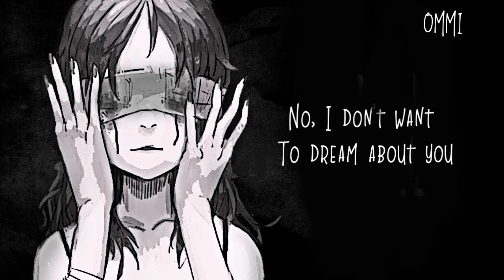「Nightcore」→ Insomnia ♪ (Daya) LYRICS ✔︎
►▬▬▬▬▬▬ ✘ SONG INFORMATION✘ ▬▬▬▬▬▬◄

☆ Name ➼ INSOMNIA

☆ Artists ➼ DAYA

☆ GENRE ➼ POP

►▬▬▬▬▬▬ ✘SUPPORT ARTIST✘ ▬▬▬▬▬▬◄

► DAYA  ❤

►  ORIGINAL SONG  ❤

►▬▬▬▬▬▬ ✘ INFORMATION✘ ▬▬▬▬▬▬◄

►▬▬▬▬▬▬ ✘ PROGRAMS USED ✘ ▬▬▬▬▬▬◄

►▬▬▬▬▬▬ ✘ DISCALIMER ✘ ▬▬▬▬▬▬◄

►▬▬▬▬▬▬ ✘ TAGS✘ ▬▬▬▬▬▬◄

insomnia
daya insomnia
insomnia daya
daya insomnia official
insomnia daya official
daya insomnia official video
insomnia daya official video
daya insomnia acoustics
daya insomnia 8D audio
daya insomnia cover
insomnia daya cover
daya insomnia remix
insomnia daya remix
daya insomnia reaction
insomnia daya reaction
daya insomnia live
insomnia daya live
daya insomnia lyrics
insomnia daya lyrics
nightcore daya insomnia
nightcore insomnia daya

►▬▬▬▬▬▬ § LYRICS § ▬▬▬▬▬▬◄

[Chorus]
Ah, ah, 'cause I can't sleep without you
No, I don't want to dream about you
Wish I had my arms wrapped around you (Insomnia)

[Verse 1]
I been down for two days
Tylenol PM ain't working
Losing track of time, babe (Insomnia)
My mind is running too fast
Shadows on the wall keep lurking
I wish that you would come back (Insomnia)

[Pre-Chorus]
I keep on hoping to find you
Reaching in between the sheets
Baby, it's only been one night
Feel like it's been like a week
Tossin' and turnin', tossin' and turnin'
Flipping the pillow, pulling the curtains
I got, I got, I got

[Chorus]
Insomnia, ah
'Cause I can't sleep without you

[Verse 2]
I can hear your voice now
Keeping me awake 'til morning
Can see you with the lights out (Insomnia)

[Pre-Chorus]
Oh, I got, I got, I got (I got, I got, I got)

[Chorus]
Insomnia, ah

[Outro]
I'm trying and trying and trying to
You stay and you stay on my mind moves
Oh, I got, I got, I got